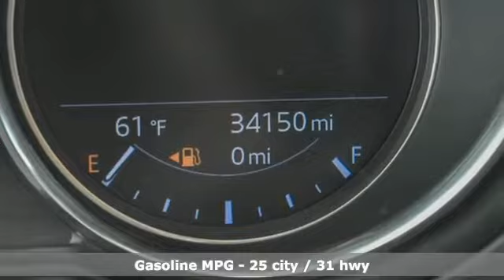Used 2018 Mazda CX-5 Atlanta Duluth, GA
Year: 2018
Make: Mazda
Model: CX-5
Trim: Grand Touring
Engine: SKYACTIVA® 2.5L 4-Cylinder DOHC 16V
Transmission: 6-Speed Automatic
Color: Black
Interior: black
Mileage: 34103
Stock #: M31446
VIN: JM3KFADMXJ0307307
CARFAX One-Owner. Clean CARFAX. Certified. Jet Black 2018 Mazda CX-5 Grand Touring *CERTIFIED* FWD 6-Speed Automatic SKYACTIVA® 2.5L 4-Cylinder DOHC 16VbrbrCome check out our Market Based Pricing at Jim Ellis Mazda of Atlanta... 25/31 City/Highway MPGbrbrMazda Certified Pre-Owned Details:brbr * Roadside Assistancebr * Includes Autocheck Vehicle History Report with 3 Year Buyback Protectionbr * Powertrain Limited Warranty: 84 Month/100,000 Mile (whichever comes first) from original in-service datebr * 160 Point Inspectionbr * Limited Warranty: 12 Month/12,000 Mile (whichever comes first) after new car warranty expires or from certified purchase datebr * Transferable Warrantybr * Vehicle Historybr * Warranty Deductible: $0brbrbrWe want to make sure you have ALL of the info...any questions? Call us or Come see us for this exceptional value! Dealer sets actual selling price. While great effort is made to ensure the accuracy of the information on this site, errors do occur so please verify information with a customer service rep.

At Jim Ellis Mazda of Atlanta, we have the car of your dreams.

 The new line is stocked in our inventory and ready for a test drive. Mazda has put out an outstanding line of cars, trucks and SUVs this year, and the awards keep coming in! The variety of new cars at our Atlanta new Mazda and used car dealership is competitively priced and ready for a test drive. View our inventory of new Mazda’s in Atlanta, including the Miata, MAZDA3, MAZDA5, MAZDA6, CX-7, and CX-9.

Our used cars are all in excellent condition. You'll discover quality at our Atlanta used car dealership.

Address:
5855 Peachtree Industry Boulevard